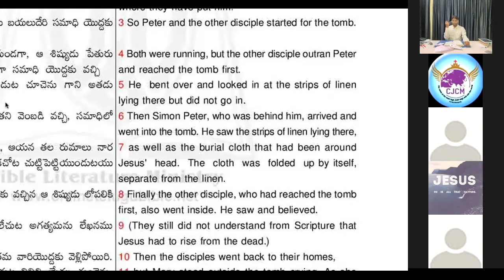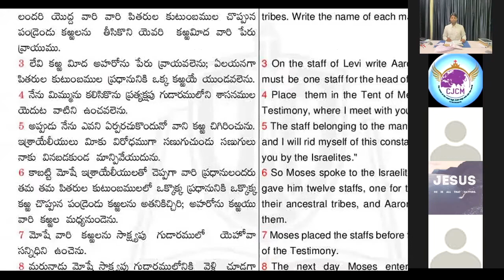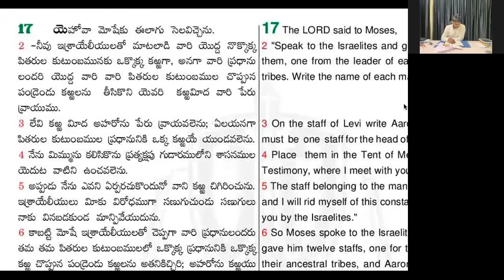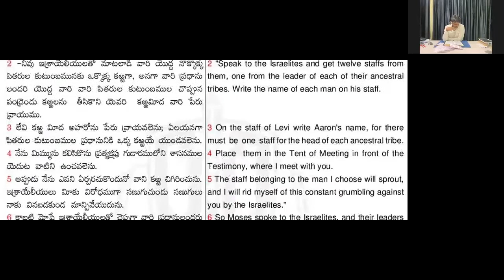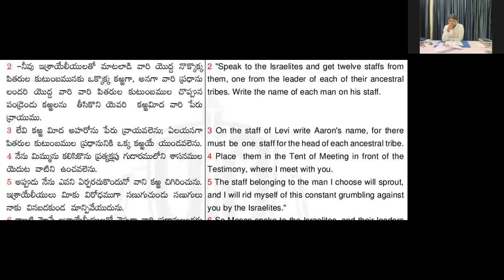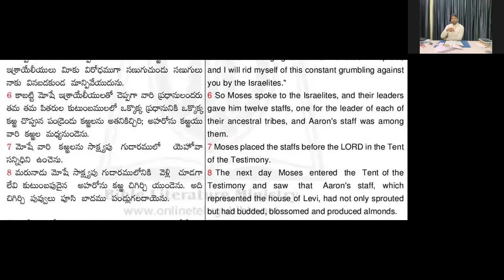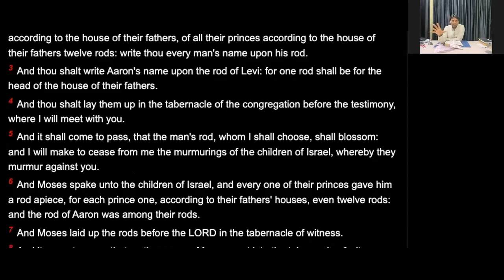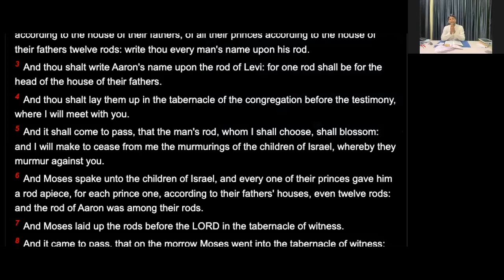ఎందుకు అహరోను కర్రనే చిగిర్చి పువ్వులుపూసి బాదముపండ్లువచ్చినవి Rodbudded & blossomed yielded almonds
మరునాడు మోషే సాక్ష్యపు గుడారము లోనికి వెళ్లి చూడగా లేవి కుటుంబపుదైన అహరోను కఱ్ఱ చిగిర్చి యుండెను. అది చిగిర్చి పువ్వులు పూసి బాదము పండ్లుగలదాయెను.

And it came to pass, that on the morrow Moses went into the tabernacle of witness; and, behold, the rod of Aaron for the house of Levi was budded, and brought forth buds, and bloomed blossoms, and yielded almonds.